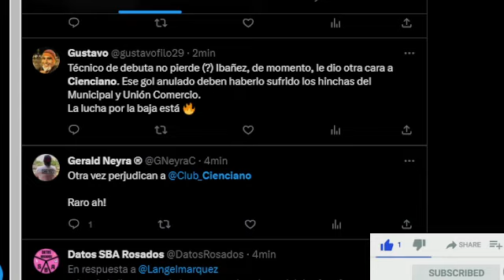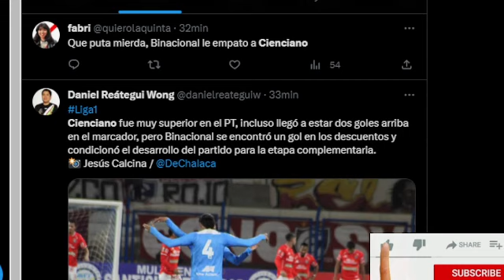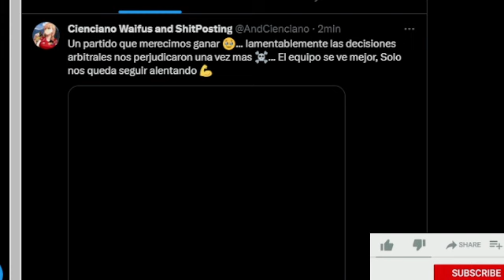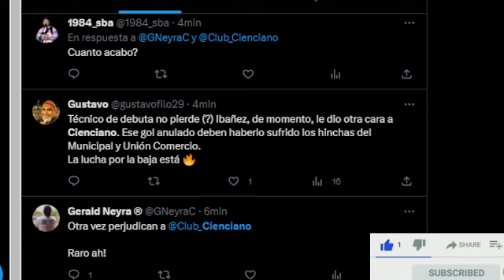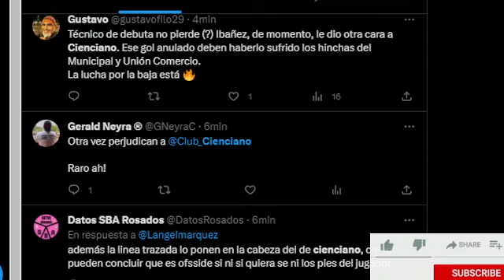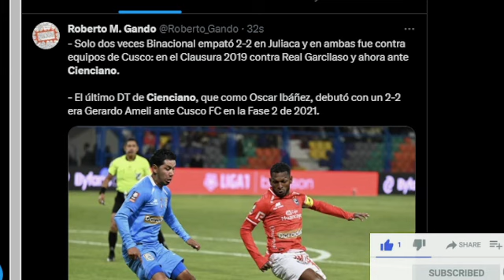ANÁLISIS! Binacional 2 - 2 Cienciano y todo lo que dejó el encuentro (Rendimiento) Liga 1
Cienciano 2
Binacional 2
Perú 1

TODO SOBRE

Copa Libertadores
Copa Sudamericana
Champions League
Conmebol
Fifa
America
ANALISIS!
FPF
fubol peruano 1
fpf
futbolperu x
espn peru 1
consorcio 1
golperu 1
futbol en america
exitosa deportes

Pricher